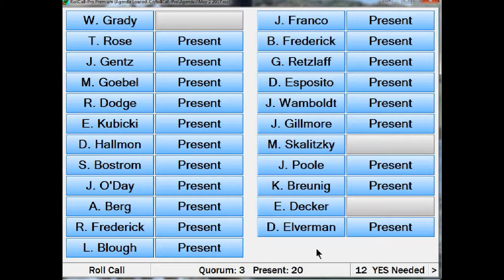Kenosha County Board Meeting, May 2, 2017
Video of May 2, 2017, Kenosha County Board meeting.